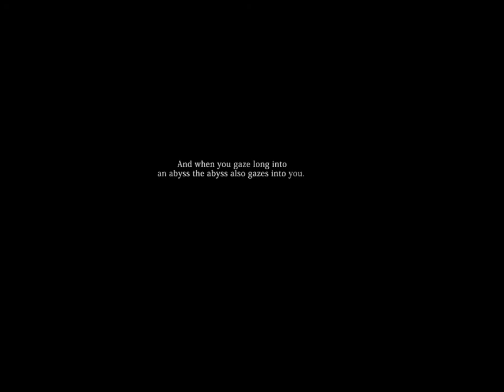Mabinogi: possessed by a demon (The Saga: Iria EP1 part 1)